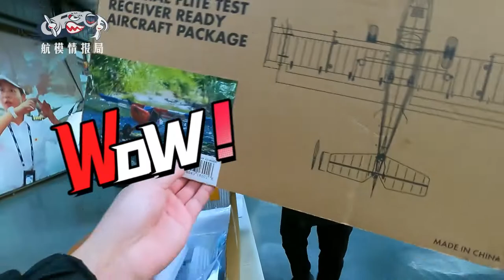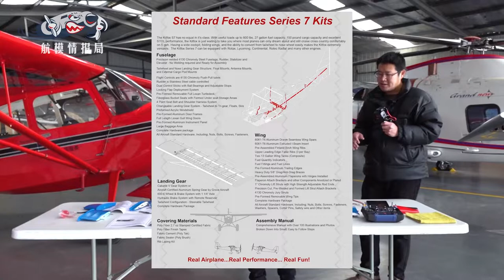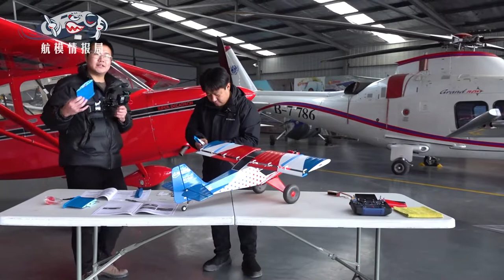RC KITFOX UNBOX & FLY，坐R44直升机去玩航模，测评一架航模新机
一次难得的飞行体验，乘坐直升机转场去玩kitfox航模，从天津窦庄机场起飞，到河北沧州郝村飞行营地。
R44直升机来自：BWA公司
模型产品支持：擎天模型
模型机型：kitfox
电池支持：华牌3S 2200 45C
遥控器支持：Frsky X20S

A rare flight experience, take a helicopter transfer to play the kitfox model aircraft, take off from Tianjin Douzhuang Airport, and go to the Haocun flight camp in Cangzhou, Hebei.
R44 helicopter from: B.W.A
Model Product Support: QTmodel
Model model: kitfox
Battery support: HUA 3S 2200 45C
Remote control support: Frsky X20S